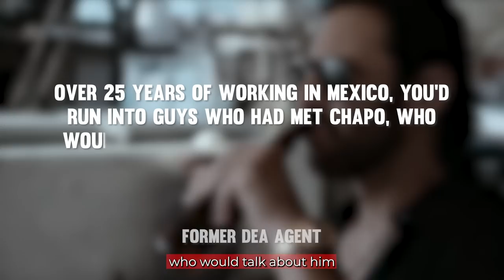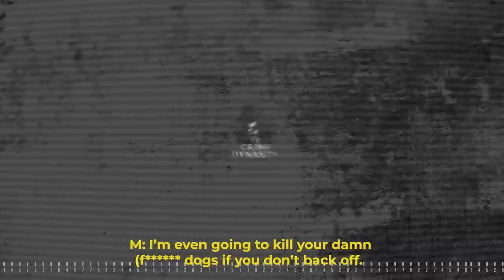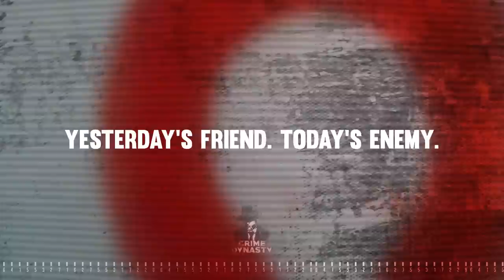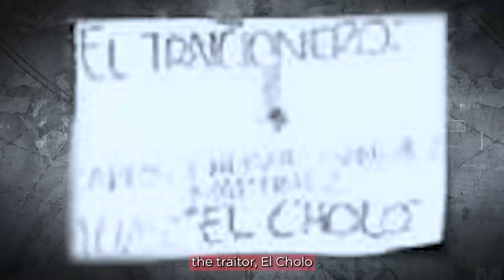This Is Why You Should NEVER Mess With El Mencho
Some would say there are many reasons why you should NEVER mess with El Mencho. Unfortunately, there are quite the incidents backing up this claim. In this educational documentary, we'll take a look at what has proven to happen if you dare to trifle with El Mencho.

Note that most of the footage used in the video is based on fictional tv shows like "Narcos", we don't show any real violent footages, and we make sure to blur out anything to prevent any graphic scenes from being shown to the viewer.

Occasionally we use relevant actual footage, but we make sure to not show real life footage that shows violent or graphic details. We make an effort of blurring out anything necessary to make our content friendly for as many as possible.